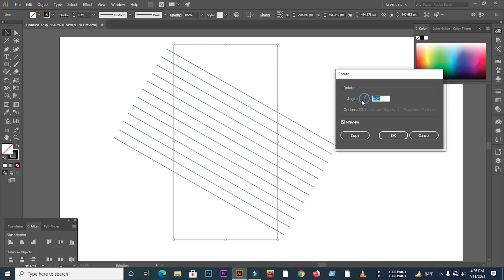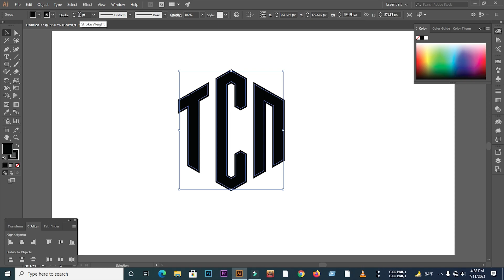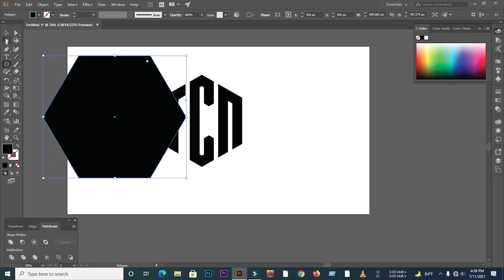How to draw any letters logo in Grid system | logo design illustrator | illustrator tutorial